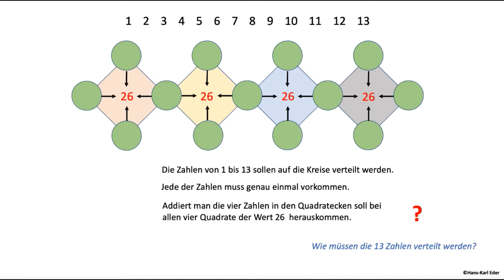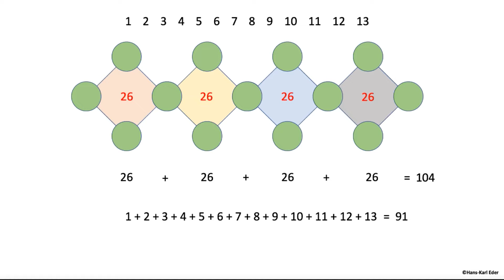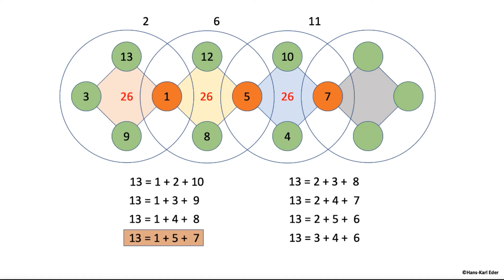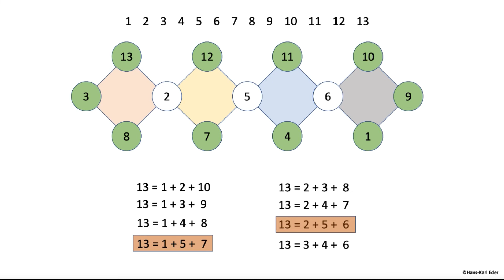Wie muss man die 13 Zahlen verteilen? - Rätseln mit Eder - mathematisches Rätsel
Wie muss man die Zahlen von 1 bis 13 auf die Kreise verteilen, damit die Summe der Eckzahlen jedes Quadrats den Wert 26 hat?